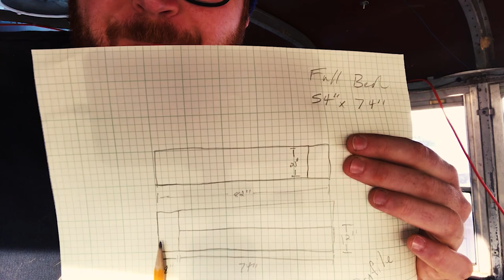Sofa Framing Part 1 | Skoolie Bus Conversion Tiny House Videos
Let's frame a sofa y'all...and ride some horses?

Like any average 34yo single childless bachelor comedian, I bought a school bus to convert into a ginger vegan lumberjack's dream cabin tiny house on wheels so I can travel the Americas full-time for a year or 37. This RV bus conversion tiny house skoolie's name is Earl.